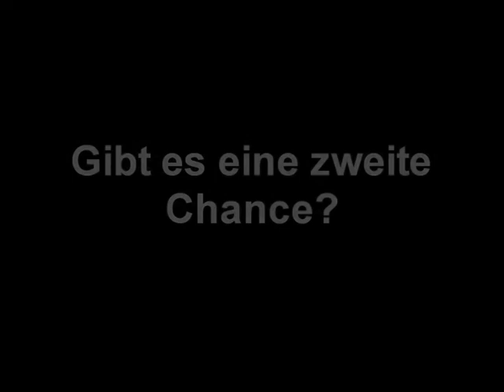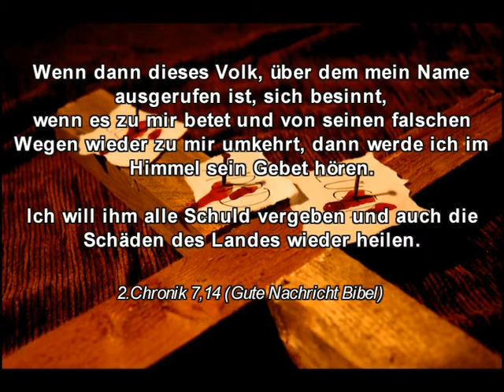JuGo-Trailer: Second Chance am 23.10.2009 Espelkamp